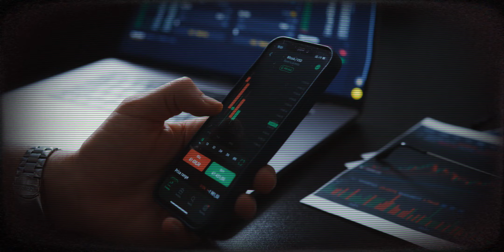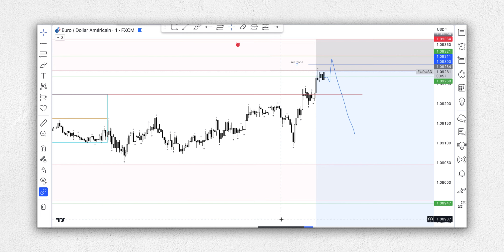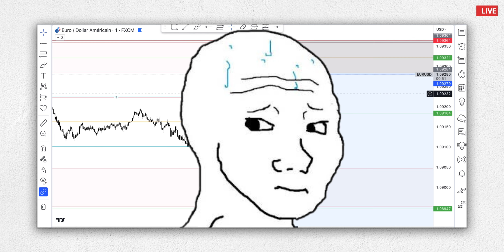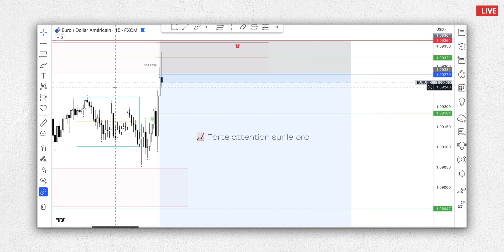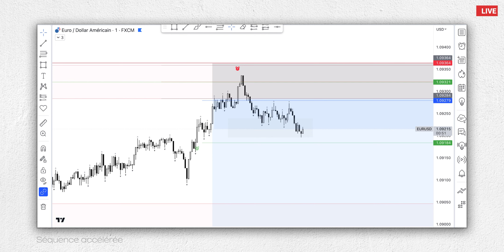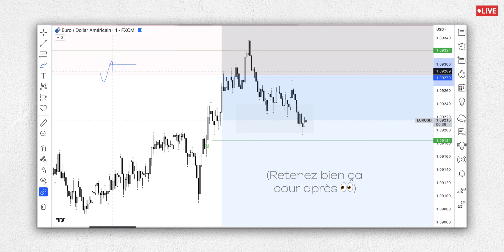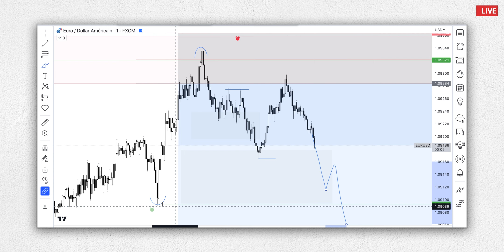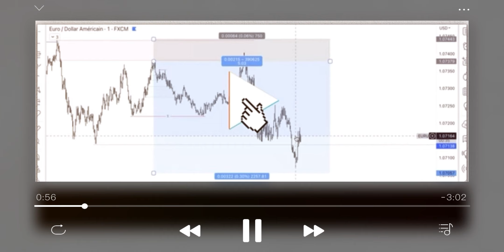FTMO Trader : Je trade en DIRECT Live | ICT/SMC Live Trading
Das la vidéo d'aujourd'hui vous allez m'accompagner dans un trade de A à Z. Dans chaque étape de la prise de décision. Vous allez voir que chaque chose que je fais est préméditée, tout est réfléchit et rien n'est fait à l'instinct. (Faute d'orthographe à 1:06 : planification*)

- Chapitres :

0:00 Intro
0:17 Préparation/Analyse trade en live
1:00 La patience est la clef
1:51 Je prends le trade !
2:30 Rester devant les graphs : bonne idée ?
3:03 Le mindset à avoir
3:53 Suivis du trade live
4:17 Le mindset à avoir part.2
5:42 Risk management
6:18 Suivis du trade live part.2
8:28 Ça se complique ?
9:27 Je me rends compte que je vais SL ?
9:47 Go gym
10:12 Je passe (enfin) à BE ?
10:41 Résultat du trade : BE SL ou TP ?
10:59 Vous aimez ? + outro

Smart Money Concepts - FTMO - MFF - ICT - business - SMC - Trader - trading forex - crypto - cryptomonnaie - bitcoin - etherum